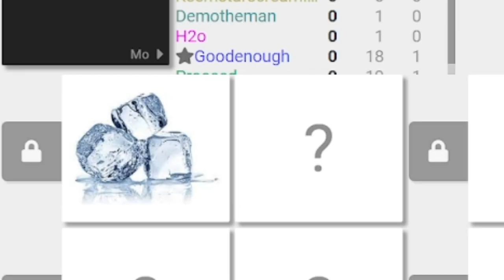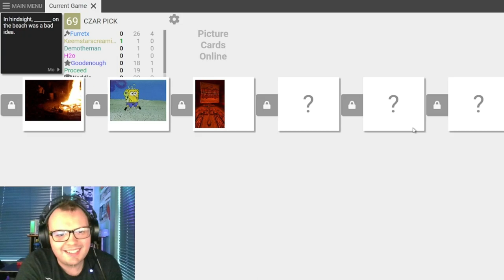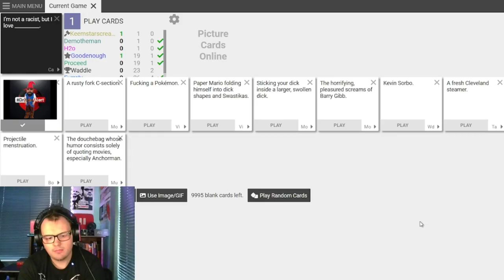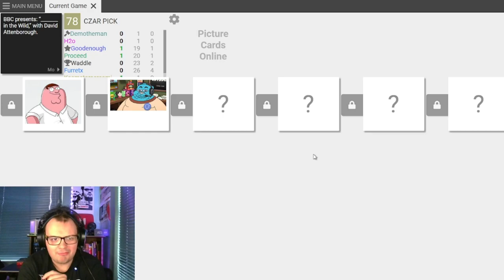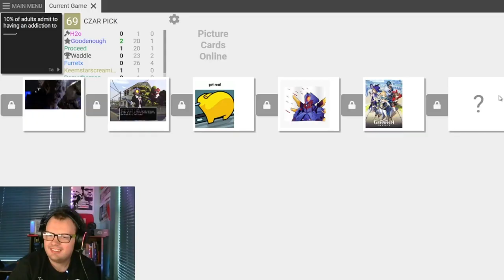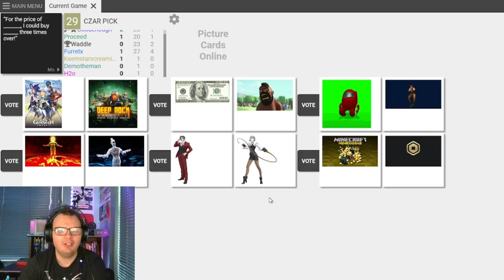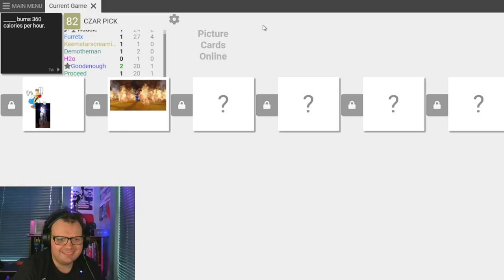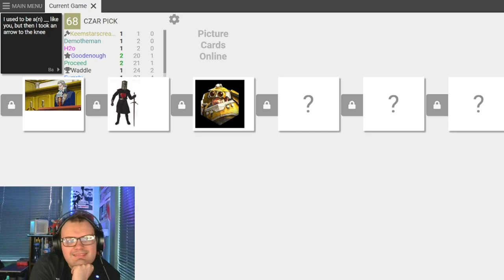Trump Gaming, GAY SEX & the return of Honey Boo Boo - DISC-FF Against Humanity.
FRIENDS I PLAYED WITH:
@michaellatner975 (Proceed)
Waddle Dee
DemoTheMan